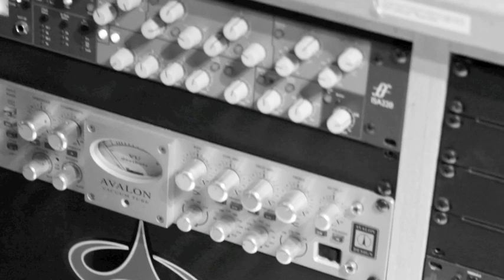Backstage: "Contra Nós Ninguém Será" - Edi Rock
DBS e Tulio Dek gravando participação no álbum do Edi Rock no estúdio Bagua Records.